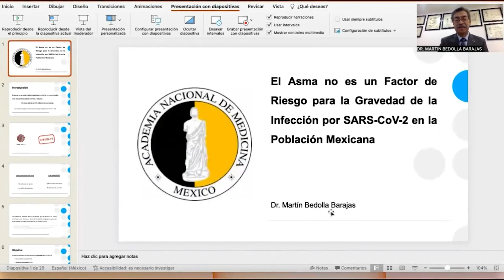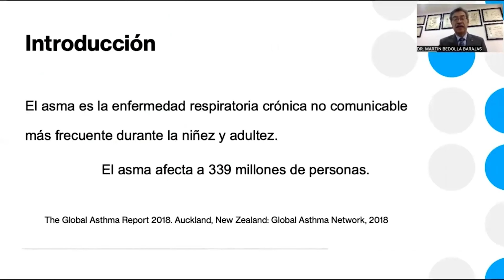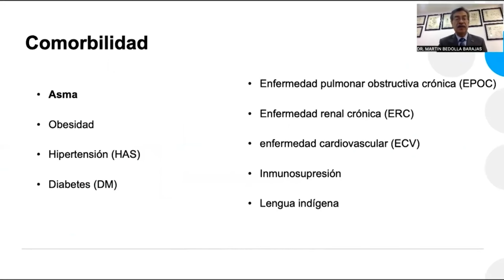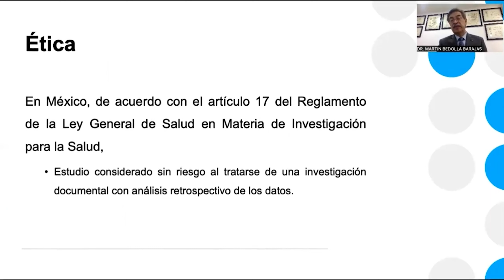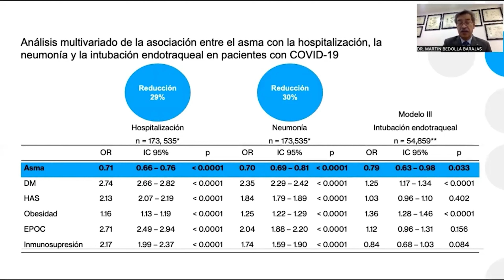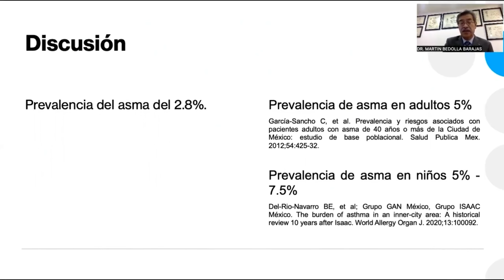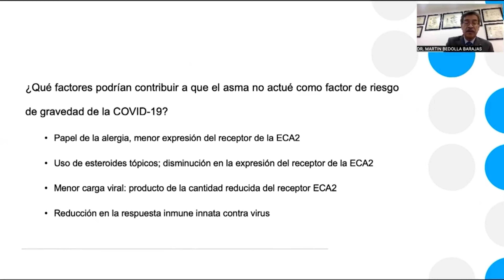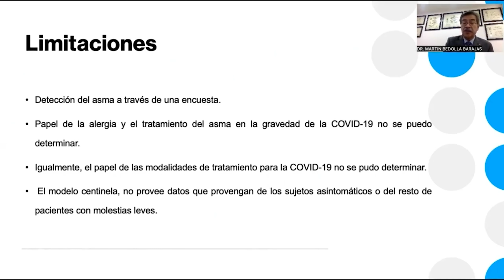1. El asma no es un factor de riesgo para la gravedad de la infección... Dr. Martín Bedolla Barajas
Programa

El asma no es un factor de riesgo para la gravedad de la infección por SARS-CoV-2 en la población mexicana.
Dr. Martín Bedolla Barajas

Comentarista: Dra. Blanca Estela Del Río Navarro